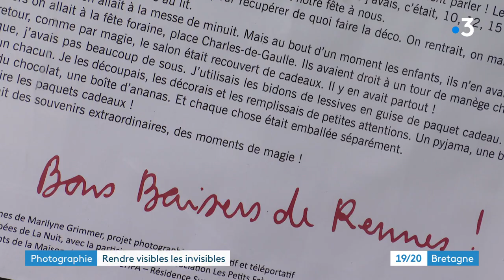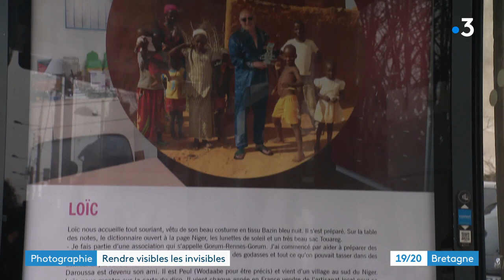"Bons baisers de Rennes", une expo photo sur les abribus rennais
Si vous aviez une baguette magique, où vous téléporteriez -vous? C'est la question qu'a posé la photographe Marilyne Grimmer à des personnes âgées isolées ou précaires. Le résultat est une exposition photo et des histoires touchantes à lire sur 65 abribus de la métropole rennaise.

Reportage diffusé le 28 décembre 2021 au 19/20 de France 3 Bretagne
Récit : Sarra Ben Chérifa
Images : Karine Hannedouche